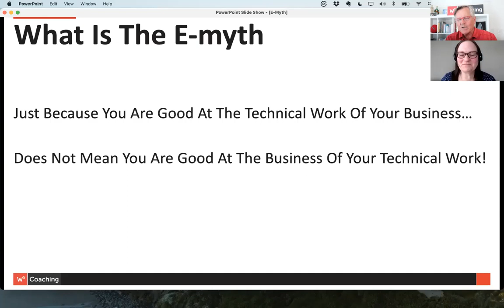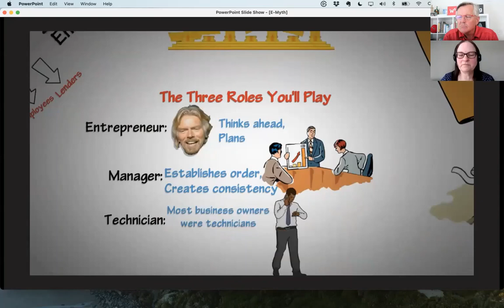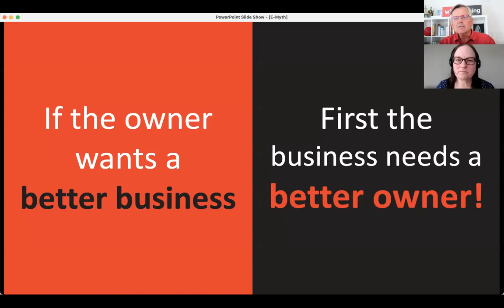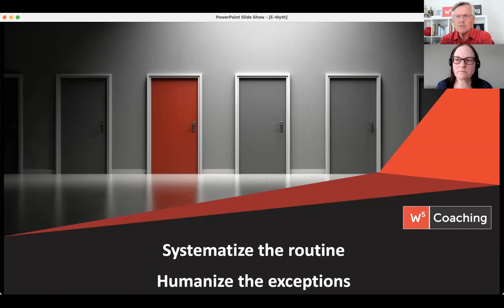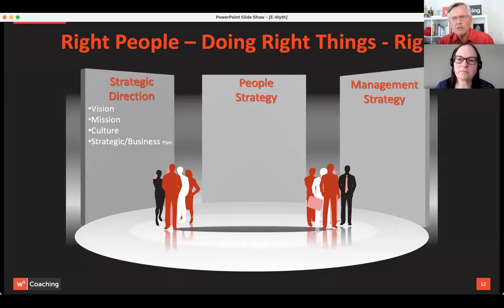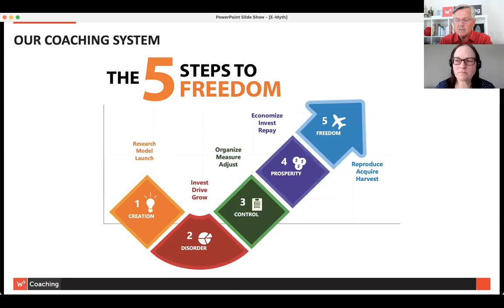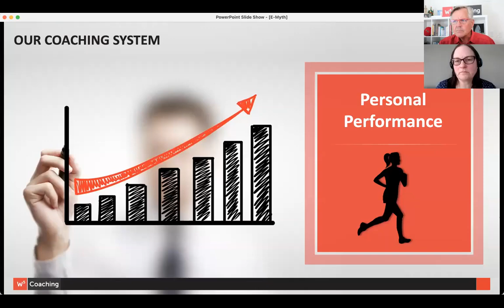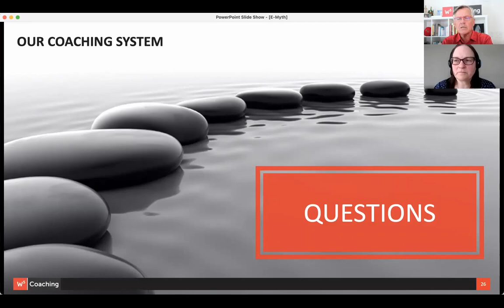How concepts from E-Myth can free up your time and make you more money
Feel like you're working too hard for too little?

Learn what every business owner needs to embrace if they want to escape the frustration of working too hard for too little in their business.

What you'll learn in this fast-paced 30-minute session:
The 3 key roles in your business: learn which role you relate the most to...and which role you need to pay more attention to
The 3 stages of business: learn which stage you are in now...and what you need to do to grow to the next
The one key shift you need to make to build a business that runs smoothly, profitably and (mostly) without you.

This is a content-filled, no-fluff presentation.

If you'd like to book a free 15-minute consultation with John, you can do so